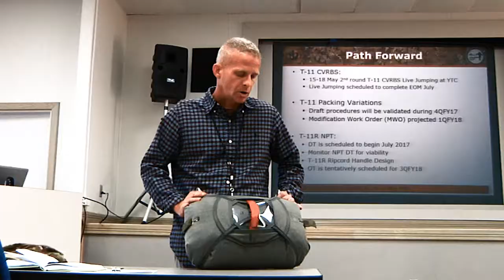POMPOC 2017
FORT STEWART, Ga. - Service members from airborne military units across the country participated in the Parachute Operations Mishap Preventative Orientation Course (POMPOC), April 24-28 at Fort Stewart, Georgia.

POMPOC is a week-long course that blends jumpmasters from Active Duty, Reserve, and National Guard units into one forum where they conduct classes and seminars to discuss new trends, procedures, and equipment.

"It allows for an open exchange of information amongst the units as to what are the best practices and what's going on in the airborne community today," Staff Sgt. Dean DeAngelo, of Hotel Company, 121st Long Range Surveillance, Georgia Army National Guard, said.

The idea behind the course is to share lessons learned in a forum of like-minded people. Airborne service members from different states and areas share their experiences in hopes of preventing a parachuting mishap that could cost lives.

Georgia Army National Guard Operations Sergeant Major Joseph Shirer says throughout the year, accidents, preventative measures, and practices used to prevent mishaps are reviewed.

"We also do reviews of different aircraft that normal Jumpmaster training programs don't address," Shirer said. "You learn them through your unit on-the- job-training.

Rather than every different unit in the country teaching these things separately and maybe having different ways to do it, we teach it here at POMPOC to try and standardize the training across the board for the country.

Jumpmaster instructor cadre review parachute inspections as well as standardized parachutist inspection procedures from Natick, the proponent for producing the parachute, the T-11. The standards from Natick brings all the National Guard units across the country together on parachutist inspections to include those with or without equipment.

"We do it for all National Guard units across the country who have airborne units in their formations," Lt. Col. John Till, Georgia Army National Guard State Safety Director, said. "We cover incidents and accidents that have taken place and try to find ways to mitigate those risks that are associated."

This is the third year that the Georgia Army National Guard has hosted POMPOC.

DeAngelo says that lessons learned from this course will be taken into account when planning next year's event.

"We have some different faces this year. We have some different units. Each year, it seems to keep growing," DeAngelo said. "We keep getting more and more participants coming in. It keeps expanding. Things are getting better every year."